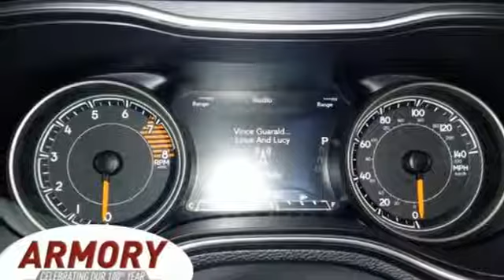New 2019 Jeep Cherokee Albany NY Roessleville, NY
Year: 2019
Make: Jeep
Model: Cherokee
Trim: Limited 4x4
Engine: 6 Cyl. 3.2 L
Transmission: Automatic
Color: Diamond Black Crystal Pearlcoat
Interior: Black
Stock #: KD342813
VIN: 1C4PJMDX9KD342813

Address:
926 Central Avenue